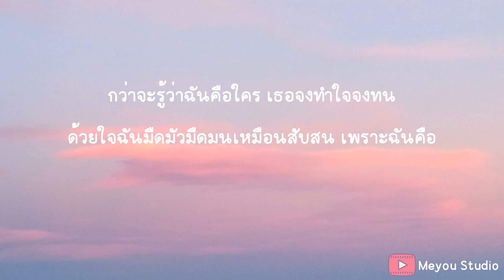แค่คน - SILLY FOOLS (เนื้อเพลง)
หลับตาเถอะคนดี โปรดหยุดถามฉันทีได้ไหม
ว่าเหตุใดฉันทำดี เพียงอีกนาทีฉันกลับมาร้ายใส่เธอ
อาจจะเป็นดั่งคนที่งามอย่างเทวดา
อาจจะเป็นเศษเดนที่เพียงแค่เดินเข้ามา
อาจจะเป็นดั่งมดที่มาดมหาน้ำตาล อาจจะสูงสุดทาน
กว่าจะรู้ว่าฉันคือใคร เธอจงทำใจจงทน
ด้วยใจฉันมืดมัวมืดมนเหมือนสับสน เพราะฉันคือ
กว่าจะรู้มันก็สาย เธอหนีไปก็เท่านั้น
เพราะฉันเป็นทั้งคนดีและคนไม่ดีข้างใน
ด้วยใจฉันมืดมัวมืดมนเหมือนสับสน เพราะฉันคือคน
คนที่เธอรัก คนที่เธอเกลียดชัง ฉันเป็นแค่คน
คน คน คน คน
คือคน
คือคน